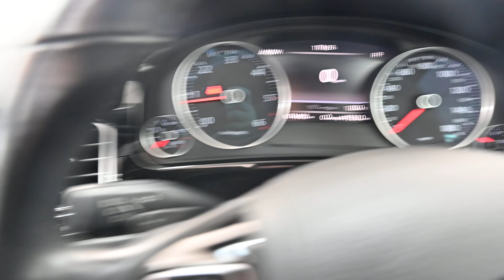BEEHIVE CARS VOLKSWAGEN TOUREG RX15 EKV